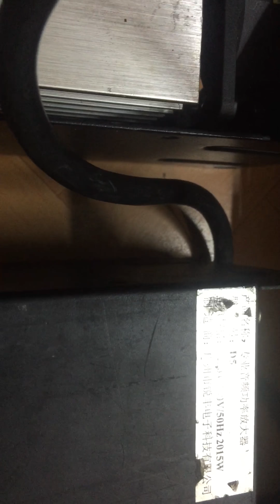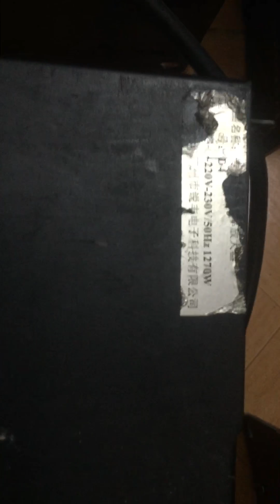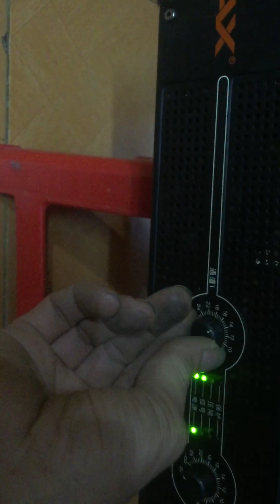Đẩy lax loa lax thương hiệu cực chất ae cần lh 0972951003